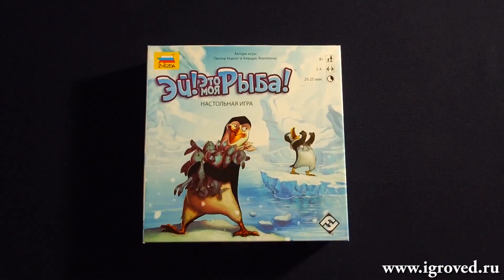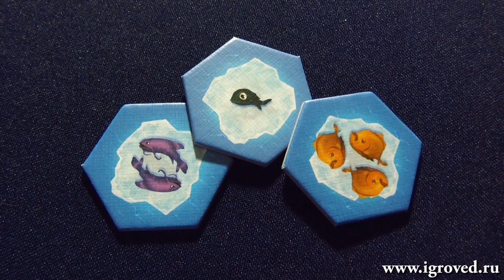Эй! Это МОЯ рыба! Обзор настольной игры от Игроведа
Внимание! Есть две новости: хорошая и плохая. Хорошая — тут полно рыбы. Плохая — ...и пингвинов-соперников! Скорее отсекайте самые рыбные льдины от айсберга!

Подробнее про игру Эй! Это МОЯ рыба!